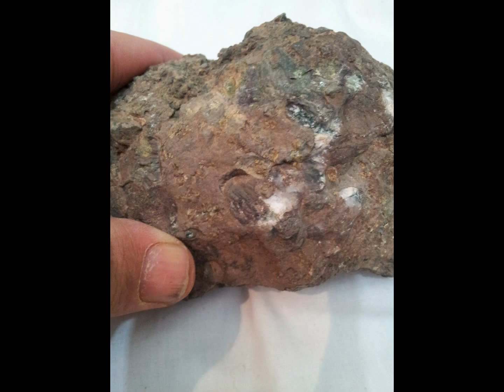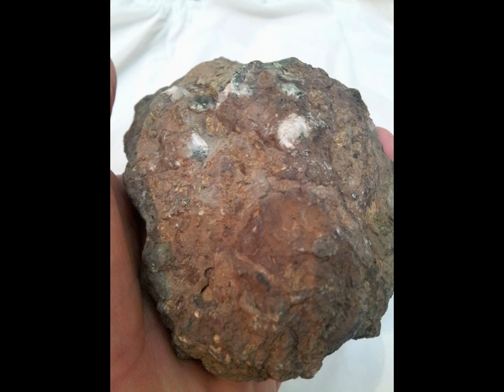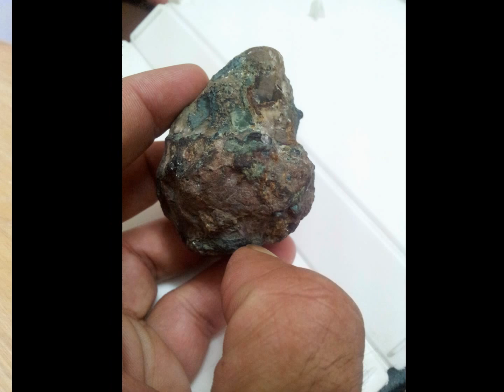kimberlite with rough diamonds and a range of gemstones 12-12-2014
If you want to find diamonds, watch this channel. Learn how to recognize rough diamonds
In Kimberlite rocks and this video is a sampling of Kimberlite rocks with rough diamonds so that you can find out in nature .. kimberlite with rough diamonds and a range of gemstones Identify Rocks Rock and Mineral Identification Rough Diamond. Diamond. Opal. Black opal. Rough jade.. Where to find diamonds, How to identify rough diamonds and how to recover raw diamond crystals Learn to recognize rough diamond crystals and tell real diamonds from other stuff you might find while prospecting. Kimberlite stone diamond Carbonado rough diamond Meteorite stone